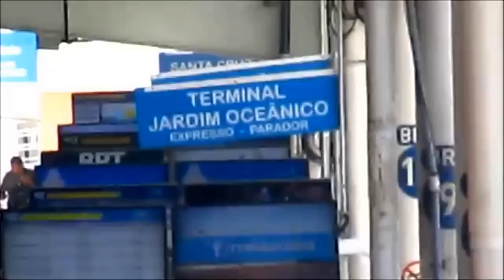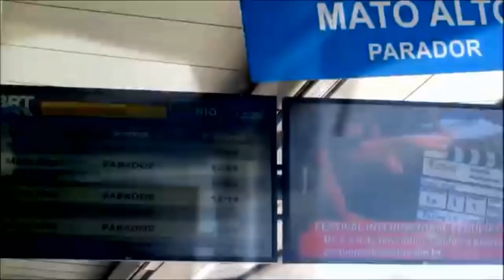Prefeitura do Rio Derruba Beiral da Estação de BRT para Evitar Calotes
Com 74 mil calotes diários nas estações do BRT do Rio de Janeiro, que resultam em um prejuízo de R$ 300 mil para o sistema, o interventor Luiz Alfredo Salomão decidiu testar uma medida de engenharia para coibir a evasão.
Em nota, a Comissão de Intervenção do BRT alega que uma das maiores ameaças à sustentabilidade do modal BRT é o alto índice de calotes no sistema. Em decorrência da decisão do prefeito Marcelo Crivella, que “decidiu enfrentar este e outros problemas de infraestrutura e operação do sistema, a intervenção no BRT, decretada pelo prefeito Marcelo Crivella em 29 de janeiro, mobilizou diversos órgãos da Prefeitura, entre eles a Secretaria de Conservação e Meio Ambiente (Seconserma), que realiza obras de um projeto piloto na plataforma do módulo parador da Estação de Mato Alto”.
A estrutura, cuja finalidade é proteger os passageiros, tem sido usada de forma recorrente por quem quer fraudar o sistema, e não pagar a tarifa. Fora da área de embarque, o beiral é usado pelos caloteiros para acessar os ônibus.

Músicas: Beat_Your_Competition, Big_Cars, Boo_Boogie, Bright_Future, Classique.